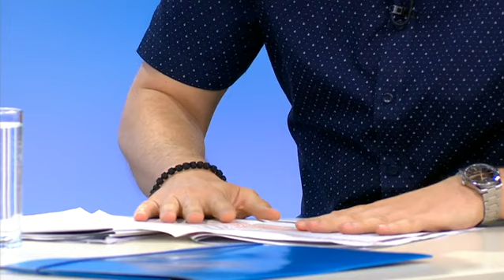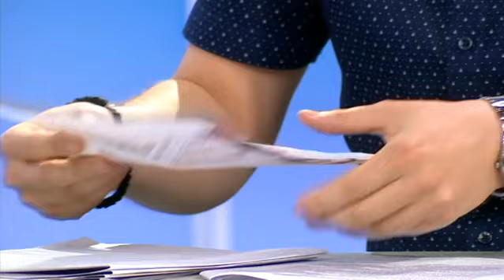Jutarnji program, gost: Predrag Lozo /// 29.07.2023.